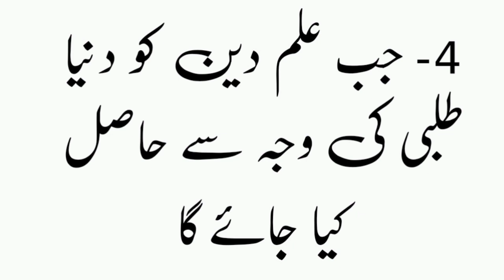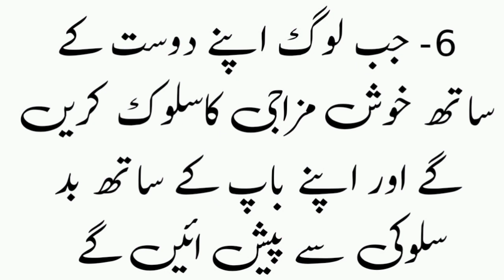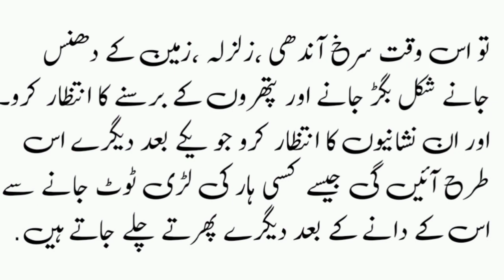ایسی برائیاں جن کی وجہ سے اللہ رب العزت کا عضب نازل ہوتا ہے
قیامت کی نشانیاں